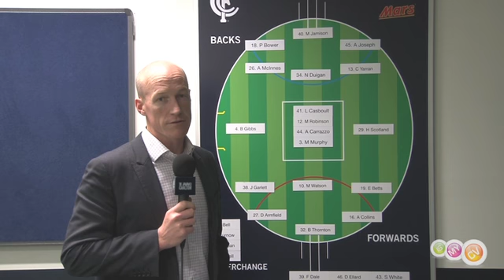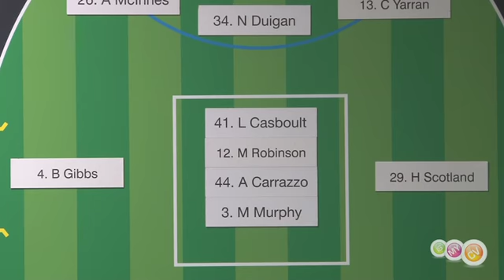Team Selection - Round 17, 2012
With thanks to 'IS MY CV', Andrew McKay brings you all the team changes for the Round 17 match against the Western Bulldogs.